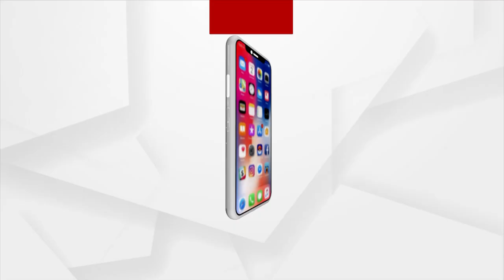President Droupadi Murmu Confers 3 Odia With Padmashree Award For Year 2023